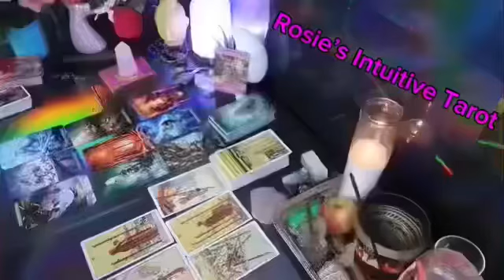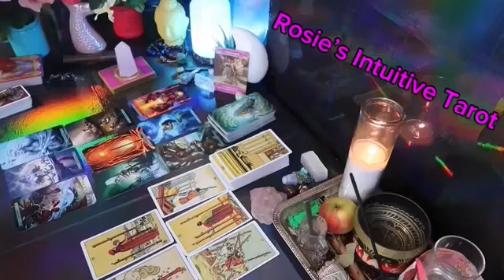CAPRICORN ❤️HOPE YOU SEE THIS MESSAGE BEFORE IT HAPPENS, TO PREPARE 💗🙌🏼SEPTEMBER LOVE TAROT 🤩🔥😍🔥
Capricorn Love
Capricorn 2024
Capricorn today
Capricorn SEPTEMBER